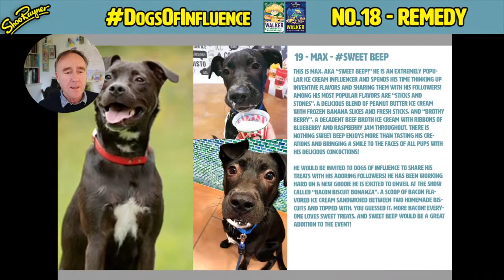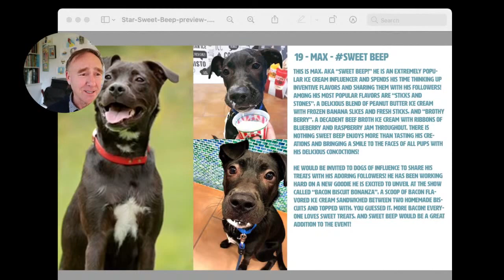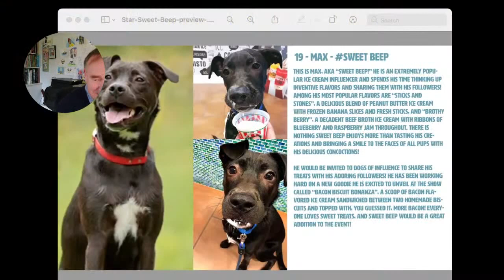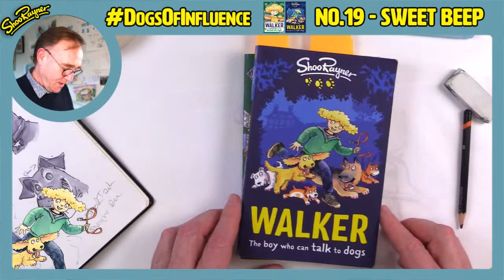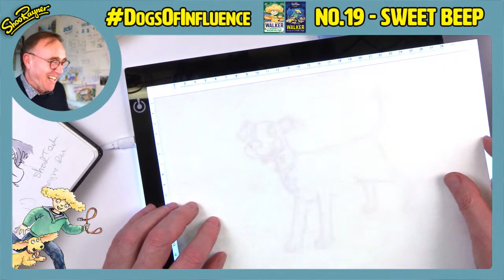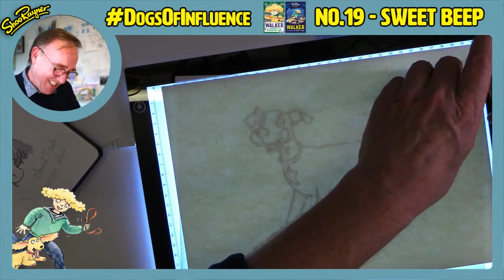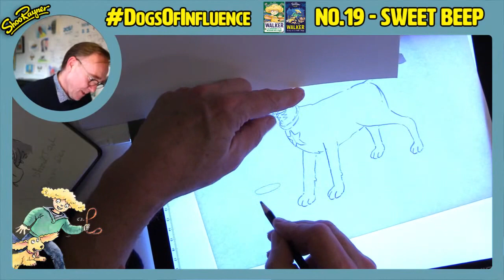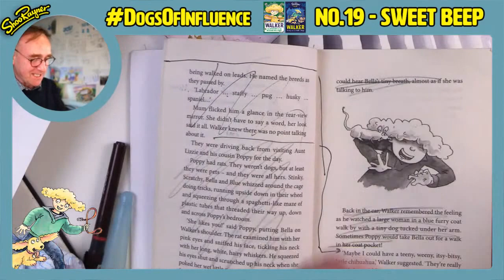Creating Dog Characters - The Wednesday Drawing Show - Ep. 8/21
You can watch me launch the book, live on the Big Dog Children’s Festival by following this link on Thursday 25th March

On The Wednesday Drawing Show today I’ll be turning dog drawings into greyscale watercolour characters for a book.

The Wednesday Drawing Show - hosted weekly by award-winning illustrator, Shoo Rayner.

This week we are going to the dogs! Yes, drawing dogs, but why? My new book, Walker and the missing millions, comes out on the 25th March. I will be drawing a dog everyday in March. Those dogs will appear in the next book at a celebrity dog show and will also appear on a poster too. It could be your dog or a dog you know. get more details and how to enter and use the hashtag dogsofinfluence to spread the word on social media. Music is from Apple Garageband